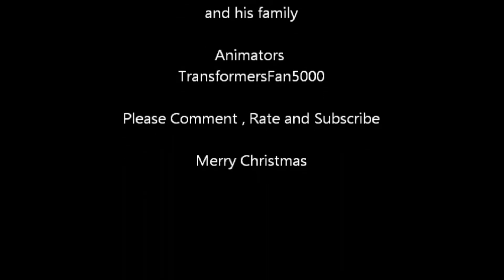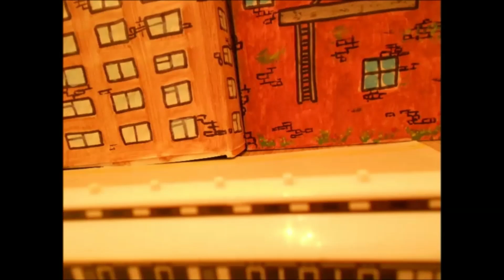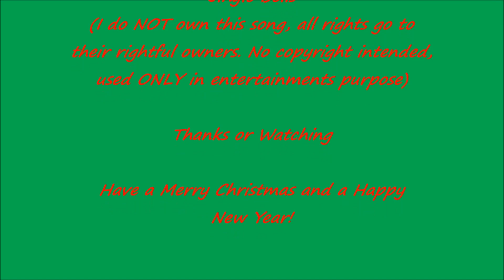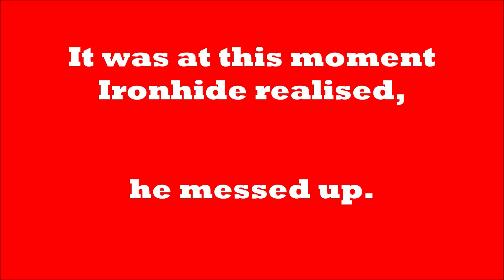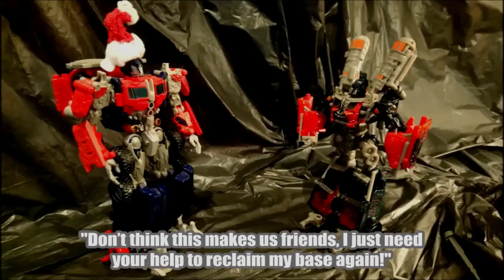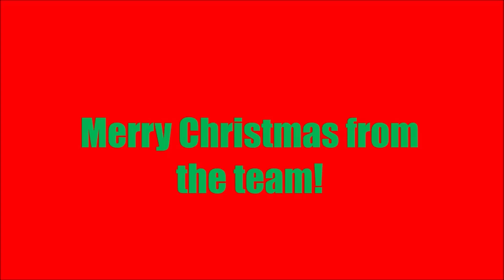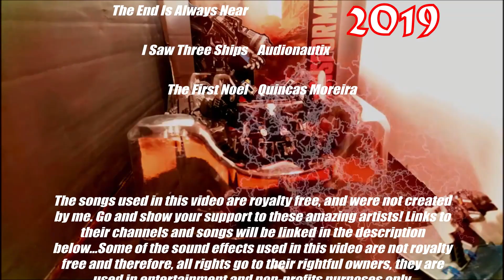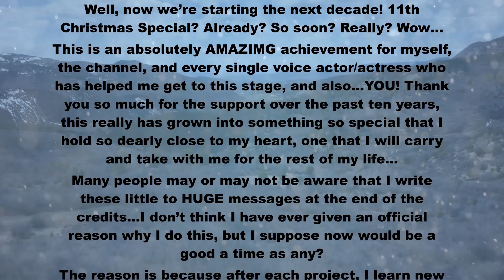The Transformers ULTIMATE CHRISTMAS SPECIAL Stop Motion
A special, one-time throwback to the past ten years, all eleven Christmas Specials in one, mega long, over two hours plus video! From start to present. This is truly the definitive way to celebrate a Transformers Christmas this, or any year!

TIMESTAMPS:
2011-0:00-4:22
2012-4:23-11:33
2013 Mixed up Movies-11:34-30:53
2014 Redub Vers.-30:54-39:01
2015-39:02-47:47
2016-47:48-1:03:28
2017-1:03:29-1:16:34
2018-1:16:35-1:34:33
2019-1:34:34-1:48:46
2020 Scoure, A Christmas Carol-1:48:47-2:11:44
2021-2:11:45-2:27:33

Go and show your support to these amazing artists! Links to their channels and songs linked below...

Some of the sound effects and music used in this video are not royalty-free and therefore, all rights go to their rightful owners, they are used for entertainment and non-profits purposes only under fair use.